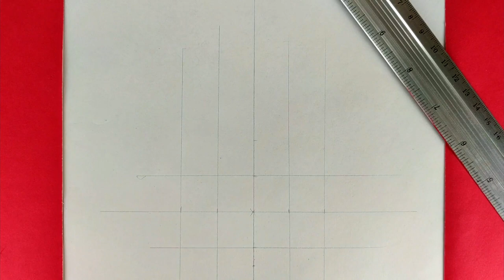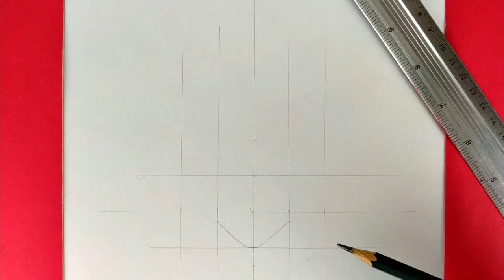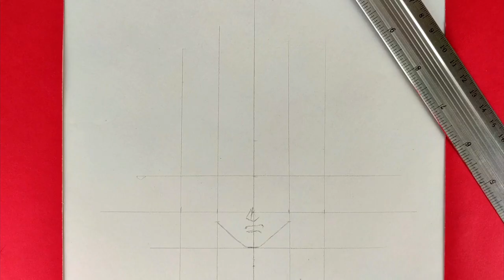COMO DIBUJAR A GOKU ✅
✅ En este video te enseño cómo dibujar a goku de forma fácil.